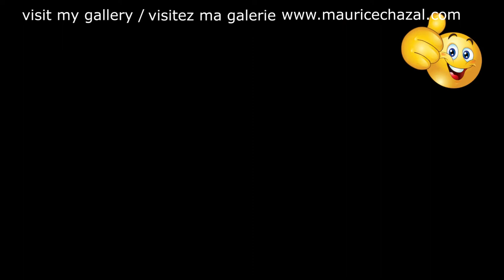DEMO PEINTURE ABSTRAITE | MAURICE CHAZAL | ACRYLIQUE | BROSSES & COUTEAUX | HINES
Earl Hines

Earl Kenneth Hines (surnommé Fatha), né le 28 décembre 1903 à Duquesne (Pennsylvanie) et mort le 22 avril 1983 à Oakland, est un pianiste et chef d'orchestre de jazz américain.
arl Hines joue avec Louis Armstrong and His Hot Five en 1927 et constitue l'année suivante un grand orchestre qu'il dirige jusqu'en 1947. En 1948 il rejoint Louis Armstrong et en 1951 il s'installe à San Francisco. Il effectue une tournée européenne en soliste en 1965. Il développe le « trumpet-piano style » en prolongeant certaines notes par un trémolo correspondant au vibrato de la trompette.

Aujourd'hui voici e vous présente EARLES HINES une toile de 50X50cm réalisée avec des couteaux et des brosses.